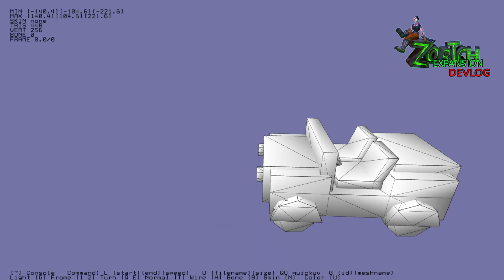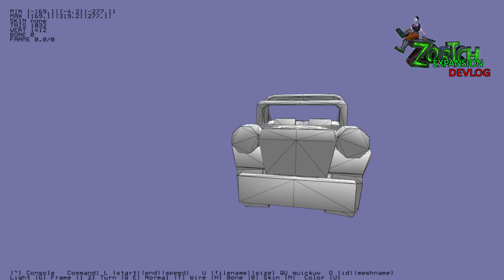Expansion Devlog #17 - level editing problems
experimenting with kdenlive for editing - somewhat easier to work with
not much happened that could be shown on video - mostly bugfixes
I probably jinxed it with promising the farm last time
at least the lens flare turned out good - still took about 3 days to readd it